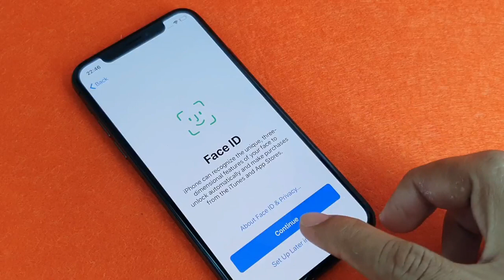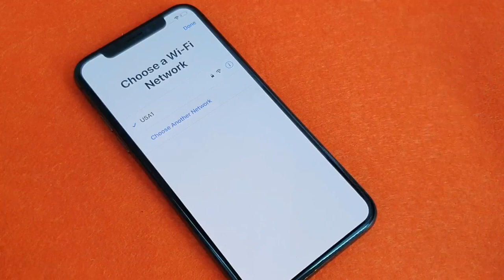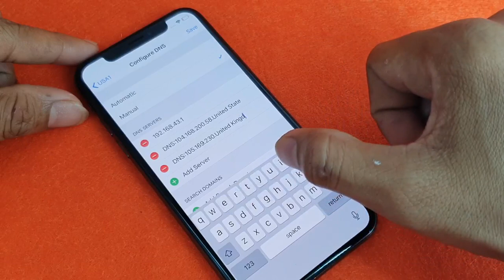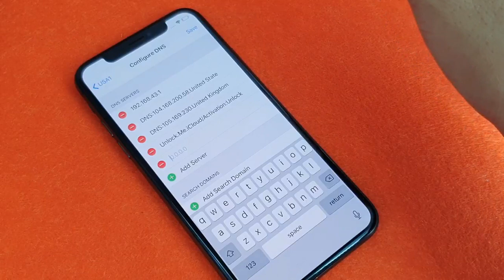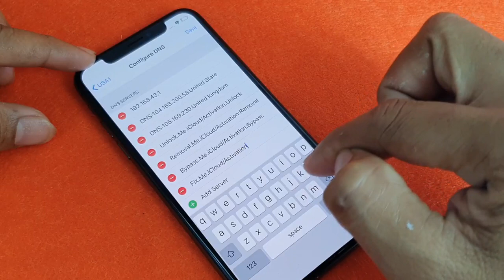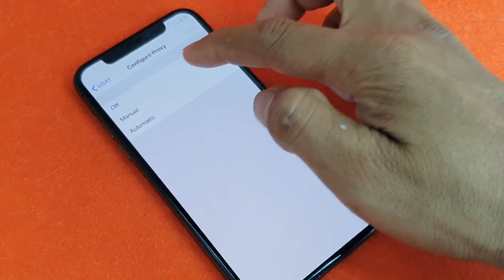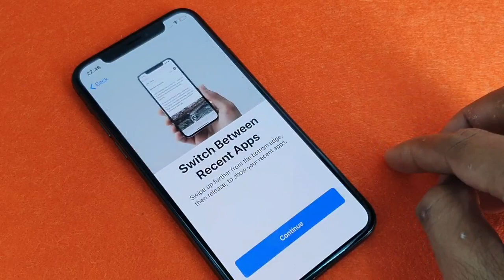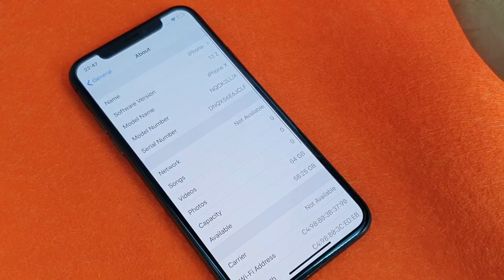iCloud Activation Unlock iPhone ✔️ iCloud Remove with DNS SERVER 2019 ✔️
iCloud Activation Unlock iPhone  ✔️ iCloud Remove with DNS SERVER 2019 ✔️,iPhone iCloud Unlock iPad/iPod/Apple Watch/ iPhone 4/4s/5/5c/5s/6/6s/6 plus/7/7 plus/8/8 plus/X/XS/XS Max/XR/X, Supported With iPad/iPod/Apple Watch iCloud Lock, 100% Fixed in This Method with Success Proof iOS OS version, in This Video is iPhone 7, iOS version 12.1.2 Done

1. = LIKE VIDEO
3. = SHARE VIDEOS
4. = COMMENT "DONE" YOUR IMEI NUMBER
5. = WAIT FOR RESPONSE